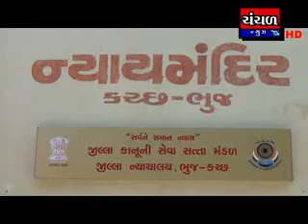ભુજમાં લોકઅદાલત યોજાઇ